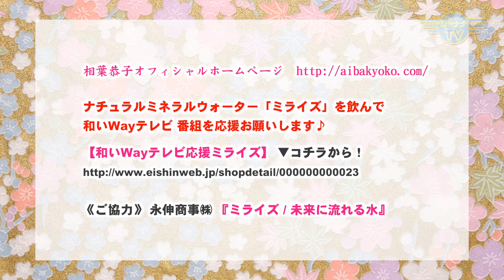京都こうげいヌーベルバーグ‹その２›京都こうげいヌーベルバーグ｜2023/03/20｜182和いWayテレビ【シャナナＴＶ】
【和いWayテレビ】2023年03月3週目放送‹第182回›

和の文化人インタビュー
身に纏うアート「河野染色工芸スタジオ」
京都こうげいヌーベルバーグ 主宰
河野雅之さん ‹その２›

前回の‹その１›では河野さんに、生葉染めの工程と、作品を紹介していただきました。

今回は、お二方の代表作のお着物の解説と着物づくりへの想い。
そして、32年続いている「京都こうげいヌーベルバーグ」にて、昨年開催の「二人展」のお話をお届けします♪

《和いWayテレビ》
毎月 第１週・第３週
◆8:30～／19:30～◆

●Personality： 声のHIKARIナビゲーター　相葉恭子
‹HP›

ナチュラルミネラルウォーター「ミライズ」を飲んで番組を応援♪
【和いWayテレビ応援ミライズ】▼コチラから！
《協力》永伸商事㈱『ミライズ / 未来に流れる水』

Waiwai_417_202303_3w